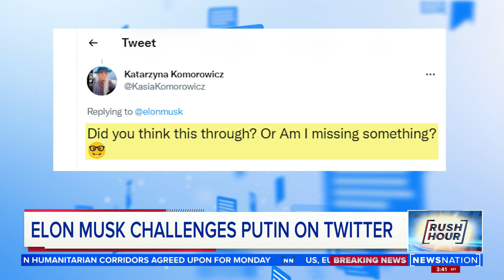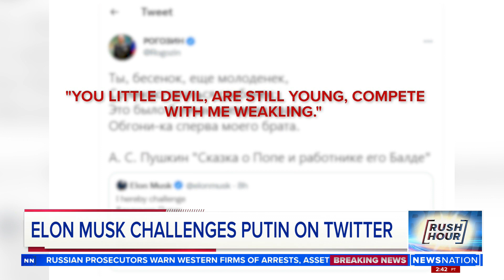Elon Musk challenges Vladimir Putin to 'single combat' for Ukraine | Rush Hour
Tesla and SpaceX's Elon Musk has challenged Russian President Vladimir Putin to "single combat" on Twitter, a move that's getting tens of thousands of retweets. The billionaire also said he was serious about the challenge and tagged the Kremlin to get their attention. Russian officials responded as well.